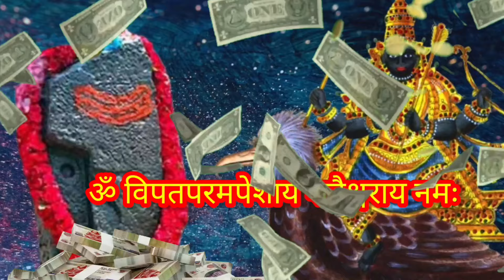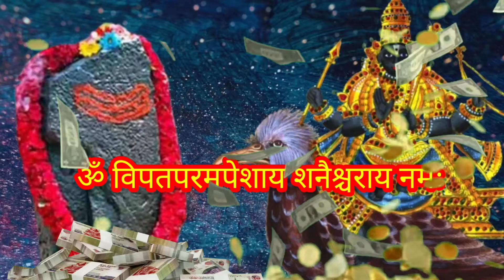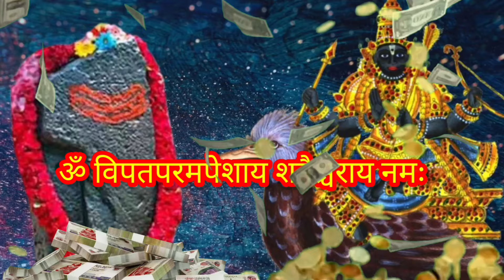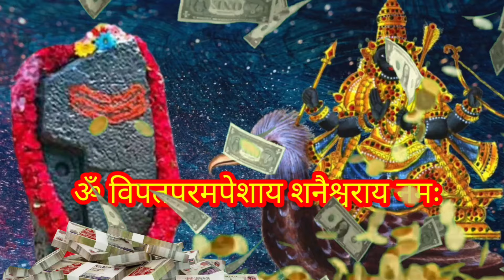शनिवार के दिन सुनलो ये शनि देव मंत्र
hanuman mantra

Hindu, Religion,
vastu
Bhajan, Mantra,
hanuman mantra 108
manglvar mantra
shanivar  special mantra
hanuman mantra
hanuman bhajan